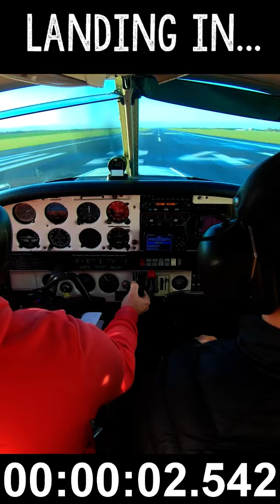Landing at Duxford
A greaser at Duxford? You decide by watching the whole video or this diddy